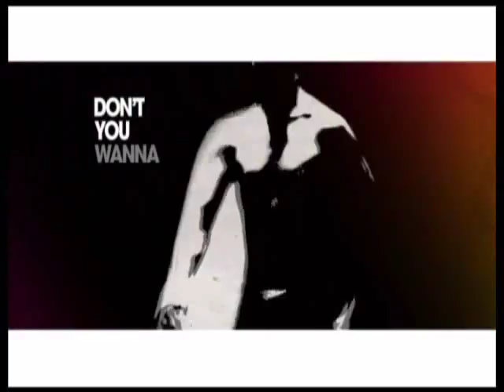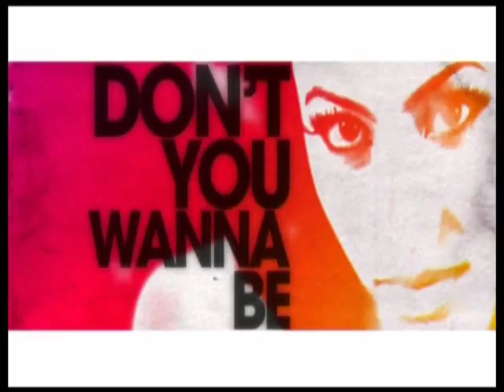Denise Lopez - Don't You Want to be Mine